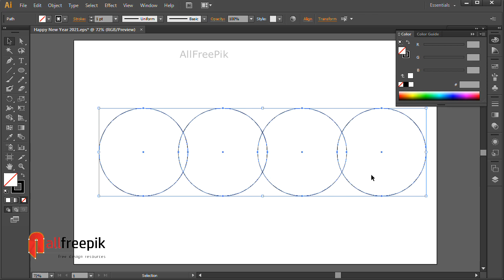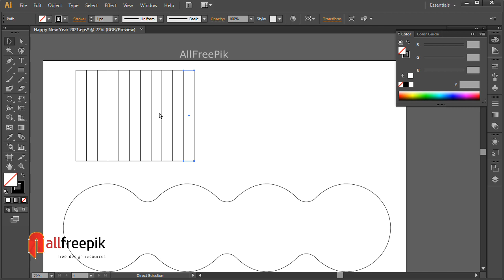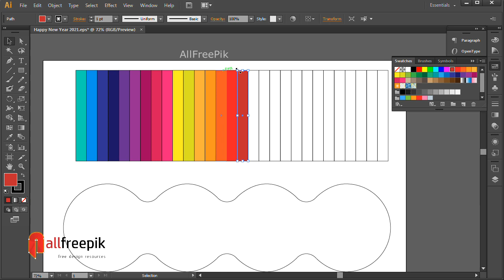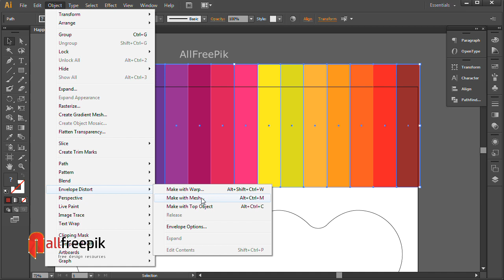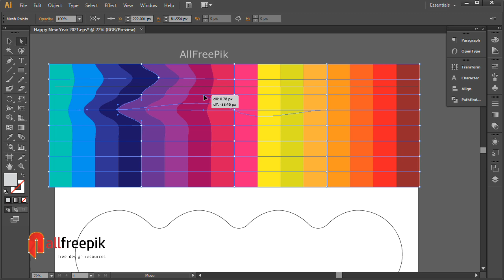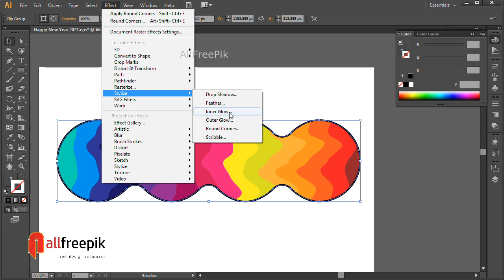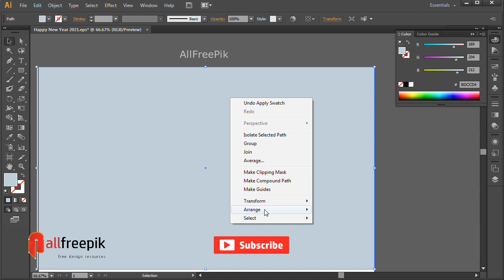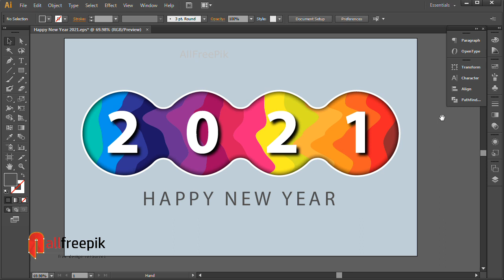Create Vector Happy New Year 2021 Greetings Design in Adobe Illustrator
Today, I am going to show you, how to create vector happy New Year 2021 greetings design in adobe illustrator.
Follow my tips and you can create own vector New Year greetings design in Adobe Illustrator. It is very easy to create New Year wishes design in adobe illustrator. So many designers think how to create this kind of abstract and colourful New Year 2021 greetings design in vector format with quickly and easily in adobe illustrator.
Try yourself to make this kind of creative vector 2021 New Year greeting card design, see the final results, how do you getting.